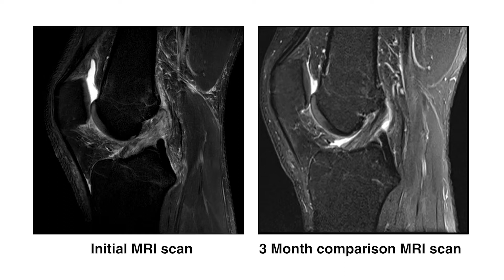Daniel James and Kieran Healed ACL Interview 2021 - No surgery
This paid athlete had a non-contact injury playing rugby, with an MRI revealing a full thickness ACL tear.

He was referred by a surgeon to Global Director Kieran for commencement of rehabilitation in the form of motor-control, range of motion, balance/proprioception and strengthening exercises

The player commenced a graded functional program from week 1, without the use of a hinged-knee-brace.

Repeat MRI 3.5 months later revealed a healed ACL. The patient has had no episodes of instability, has a normal pivot-shift test and returned to play within 6 months.

Obviously every case is unique, and outcomes can never be 100% assured, but it is excellent to hear further cases of patients having successful outcomes with physiotherapy!